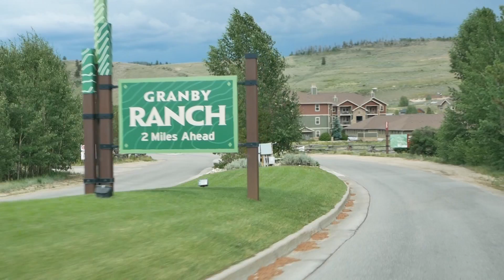A Busy Week In Summer - Branden Sipes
Here is a view of some performances and traveling between them during one busy week in July.  The song is called Don't Wake Me Up.